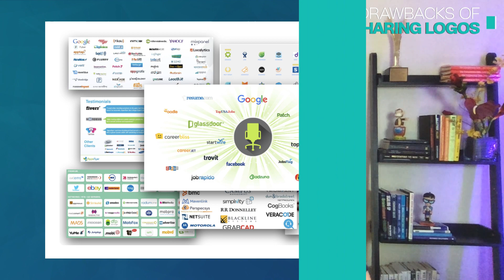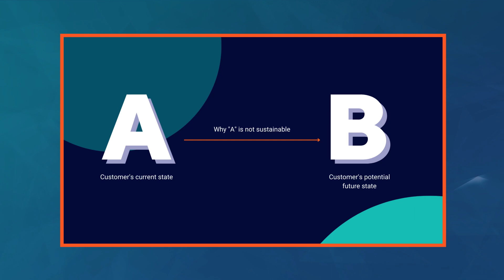How to Create a Winning Sales Presentation That Captivates Buyers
Why do most sales presentations fail?

Because the traditional presentation choreography, used by so many organizations around the world for many years, runs opposite to how our brains engage and decide.

They polarize rather than build consensus.

In this episode of Closing Time, Todd Caponi will explore why the traditional presentation choreography doesn't work, how to make a better sales presentation, and how to use story-based selling to better choreograph your presentations to compel your audience to buy. (hint: it involves reality makeover TV).

00:00 Introduction
00:39 Choreography of presentations
02:40 Reordering the choreography
05:19 Compelling your buyers
07:51 Drawbacks of sharing logos
11:49 Creating a story arc